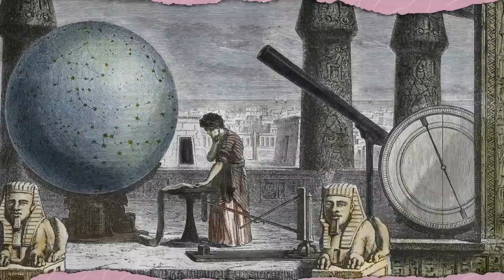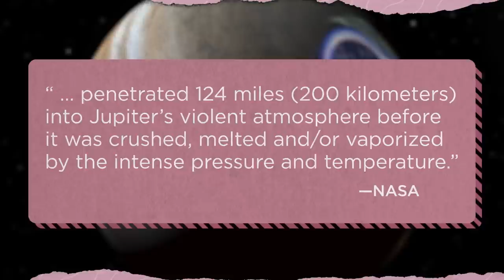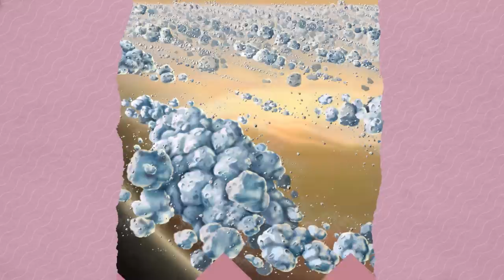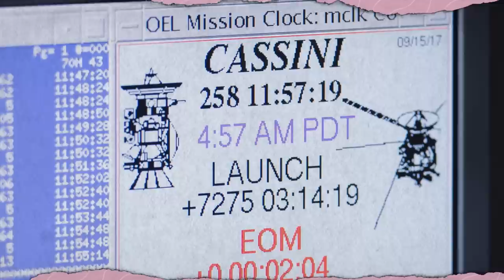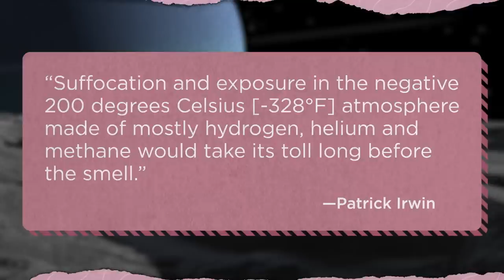1 Misconception About Each Planet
Have humans set foot on Mars? Are Jupiter's rings made of solid ice and rock? Does Uranus really smell like ... well, you know?

Join host Justin Dodd (@juddtoday) as he breaks down some common myths and misconceptions about the eight (or nine if you're cool) planets in our solar system.

00:00:00 Pluto
00:02:13 Mercury
00:03:30 Venus
00:05:19 Earth
00:06:58 Mars
00:10:15 Jupiter
00:12:14 Saturn
00:14:52 Uranus
00:16:52 Neptune